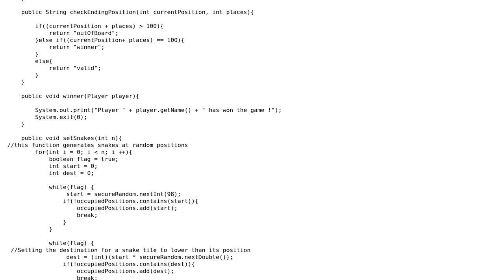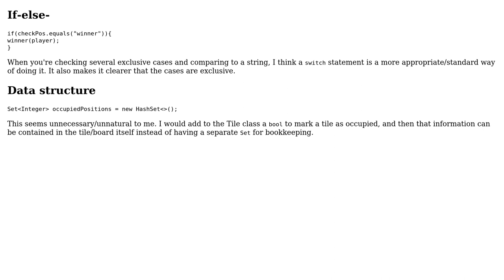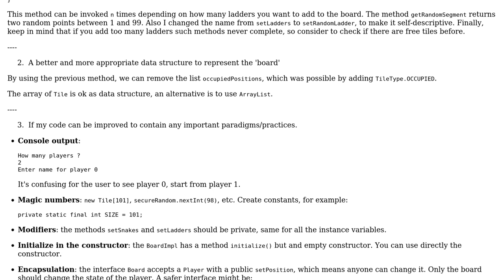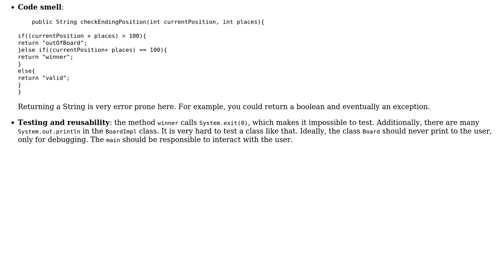Code Review: A simple Snakes and Ladders implementation in Java (2 Solutions!!)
Code Review: A simple Snakes and Ladders implementation in Java

With thanks & praise to God, and with thanks to the many people who have made this project possible! | Content (except music & images) licensed under CC BY-SA | Music | Images & others | With thanks to user user985366 user Stephen Rauch user P. Beri user Marc and the Stack Exchange Network Trademarks are property of their respective owners. You are responsible for your own actions.